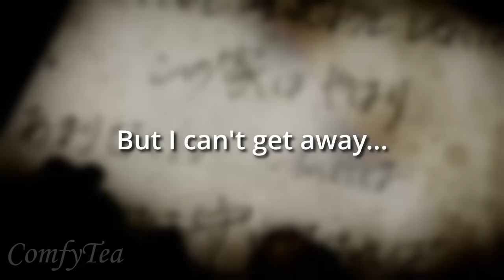Demons Wanna EAT The Soul of This Orphan Girl | Anime Recap Documentary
Part 4: 1:07:37
The Demon Prince of Momochi House Synopsis:

On her 16th birthday, Himari Momochi receives a letter stating she has inherited a mansion. Having been raised in an orphanage, this mansion is the only thing left of her real family, so she  pays no mind to the rumors that it may be haunted.
Upon entering She finds Aoi, and his companions squatting in her new home. And even though they tell her to leave, she’s determined to find a way to kick all of them out.

This is Until she finds out that the house sits between the world of the living and the spirit realm. After getting attacked by a Yokai.
Even more surprising, Aoi was chosen to be the guardian of her home, given special demonic powers for a price that he refuses to tell her.